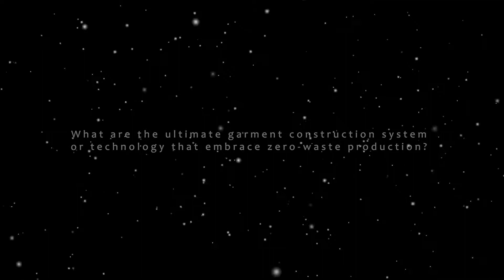Seamless Weaving | Tubular structure + Interlink practice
Seamless Weaving | Tubular Loom

Seamless Weaving introduces the advantages of Zero-Wasted production and longevity, which is also designed to construct a well-fitted garment where each part of the body is specially assigned with a weaving pattern and material.

Designed by LOY CHAN [ Seamless Workshop ]